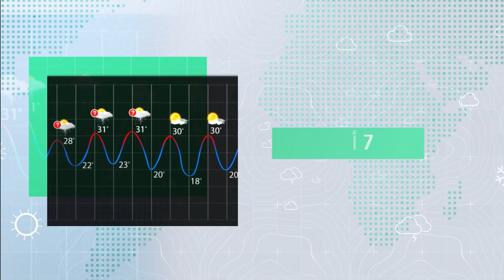السعودية | تعرف على الأحوال الجوية المتوقعة خلال أيام هذا الأسبوع في مختلف مناطق المملكة!